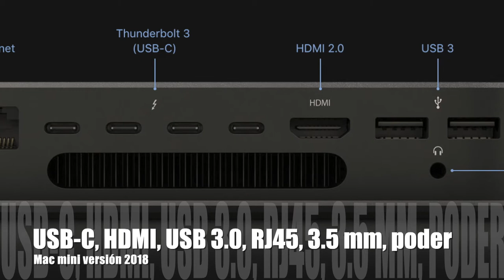Mac mini 2018: ¿Cómo hemos cambiado? | Reviews de tecnología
Mac mini 2018: ¿Cómo hemos cambiado?

Primera vista al Mac mini versión 2018